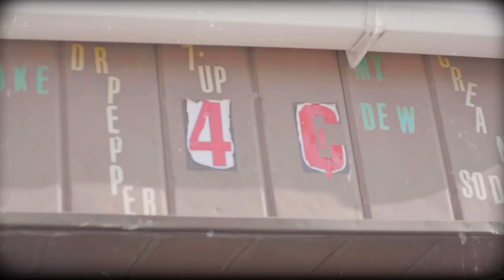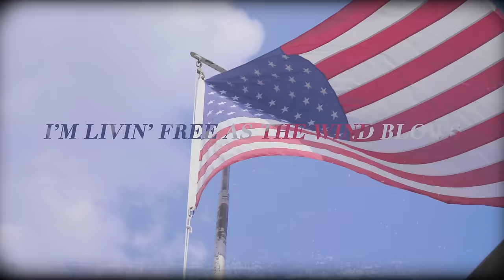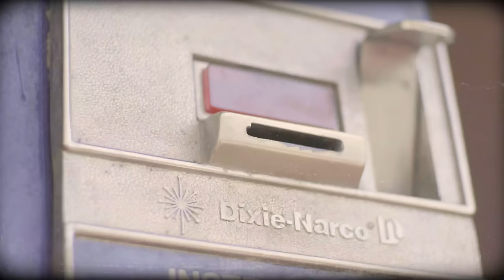Logan Mize - "It's About Time" (Official Lyric Video)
The official lyric video for "It's About Time" by Logan Mize!
Written by Logan Mize

Lyrics:
WHEN I’M OUT HERE I THINK OF HEAVEN
LET THAT HIGH PLAINS PRAIRIE GOLD KEEP ROLLIN’ IN
AND SOMEDAY WHEN I'M GONE I HOPE RIGHT NOW
THERE'S A PLACE I GET TO GO AGAIN

WHEN I'M WITH HER IT FEELS LIKE FLYING
AND THIRTY THOUSAND FEET ABOVE THAT FOOL I WOULD’VE BEEN
THERE COMES A PEACE OF MIND WHEN YOU FIND A LOVER
A PEACE AT HEART WHEN YOU FIND A FRIEND

AND IT FILLS MY SOUL
LIKE A COUNTRY ROAD
LONG WAY AROUND
BUT I MADE IT HOME
FOUND A REASON
AND THE WORDS TO RHYME
OH, I FINALLY FEEL JUST LIKE MYSELF
AND IT’S ABOUT TIME

IT'S ABOUT TIME I LET GO OF A FEW THINGS
IT'S PLAIN TO SEE NOW I WAS NEVER IN CONTROL
SO LONG TO ALL THAT COME OF AGE
ANGER I HELD IN
I'M LIVING FREE AS THE WIND BLOWS

AND HOW YA SPEND IT
AND HOW YA LIVE IT
AND HOW YA GIVE IT
OH, I WANNA GIVE IT TO YOU

ABOUT TIME THAT RIVER OPENED WIDE
ABOUT TIME THE STARS LINED UP JUST RIGHT

LONG WAY AROUND
OH, BUT WE MADE IT HOME
FOUND A REASON
AND WHAT GOODS A FRONT PORCH SUNSET BY YOURSELF